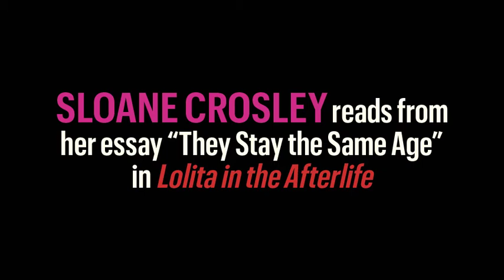Sloane Crosley Reads from Lolita in the Afterlife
Sloane Crosley reads from her essay “They Stay the Same Age” in Lolita in the Afterlife, edited by Jenny Minton Quigley.